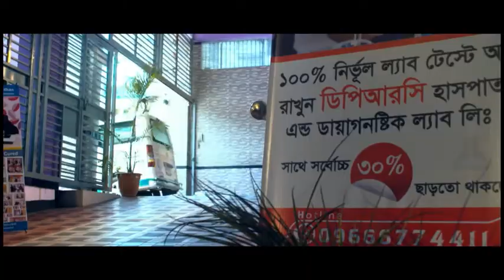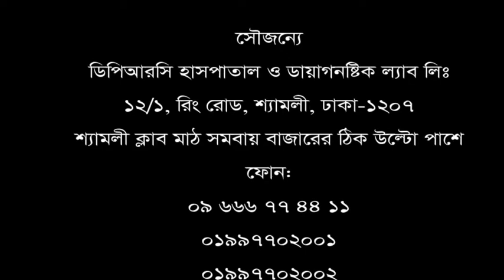অনেক দিন ধরে ব্যথা (ডিস্ক প্রোলাপ্স) ।